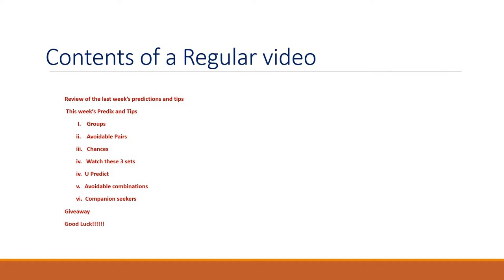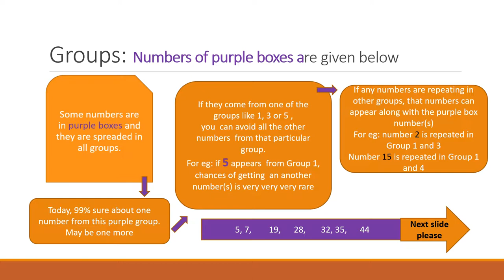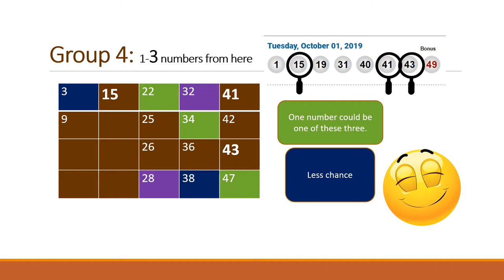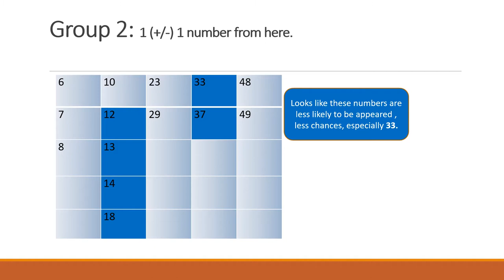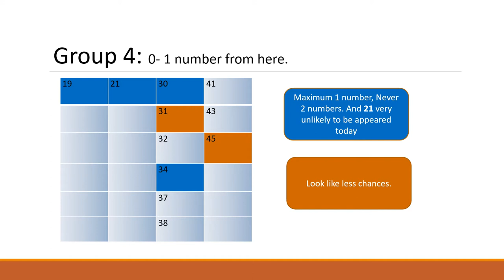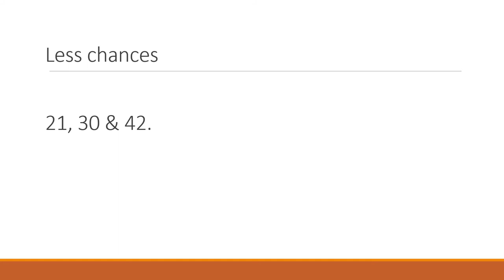Win LOTTO MAX Oct 08 2019 Predictions and Tips